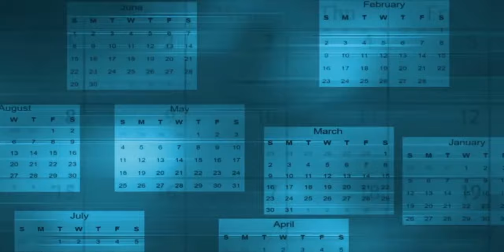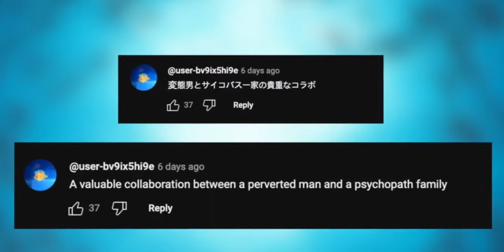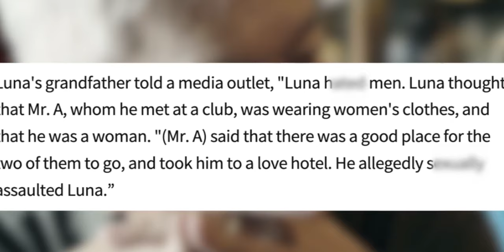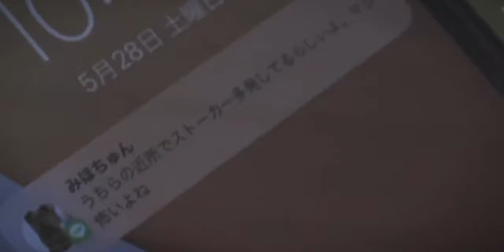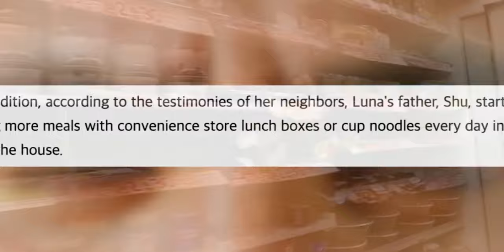Man found beheaded inside Japanese ‘love hotel’ in red light district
The community of Susukino, a vibrant district renowned for its nightlife in the city of Sapporo on Hokkaido's northern island in Japan, was rocked by the shocking news of the arrest of three family members in connection with the murder and dismemberment of Hitoshi Ura, a 62-year-old man. Surveillance footage from a hotel unveiled a chilling sequence of events: Mr. Ura entered the establishment alongside a woman carrying a substantial suitcase. This unsettling incident unfolded on July 2nd, 2023. Approximately three hours later, the same woman was captured on security cameras exiting the premises with the same large suitcase but now dressed in different attire. The plot thickens as it is alleged that the perpetrator ,a 29-year-old woman, committed this crime with the assistance of her parents

Welcome to True Crime Capital.